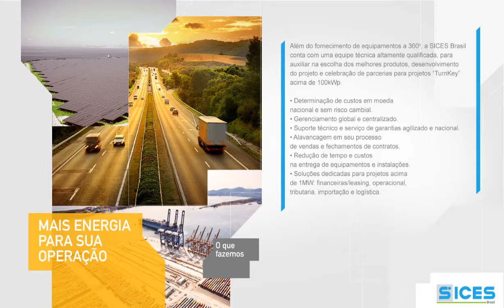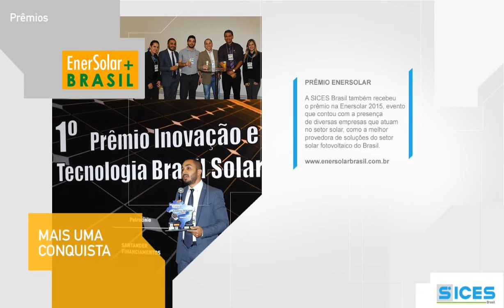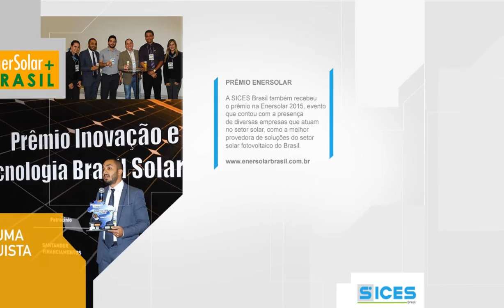PPT SICES ESTATICO V5.1